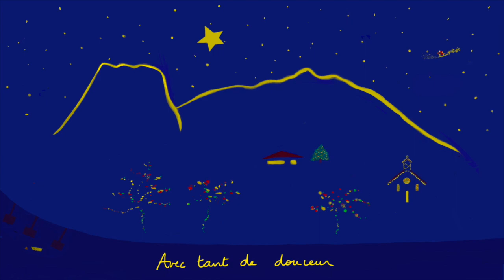Nuit de Lumière - Chanson de Noël - Julie Hutin BG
Refrain

Nuit de lumière,
C'est la joie de Noël
Qui entre dans nos cœurs
Avec tant de douceur.
Nuit de lumière,
C'est le temps qui s'arrête
Pour cette grande fête,
Où chacun s’apprête.

1/
Noël!
En cette nuit de Noël le Père Noël apporte
Des cadeaux dans sa hotte.
Noël!
Bonbons et papillotes !

2/
Noël!
Au matin sous le sapin, des cadeaux par milliers
Dans nos petits souliers.
Noël !
Une jolie table décorée avec des chandeliers
Attend les invités.

3/
Noël!
Un temps pour se pardonner et se réconcilier,
Le temps de l'amitié.
Noël !
Le temps des rêves et des trêves, des rires et des chansons
Au fond de nos chaussons.